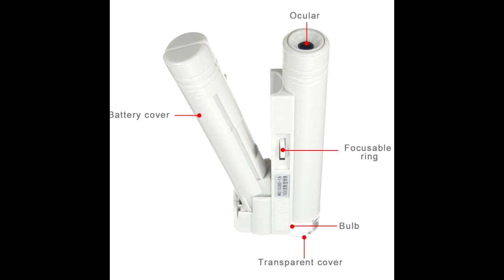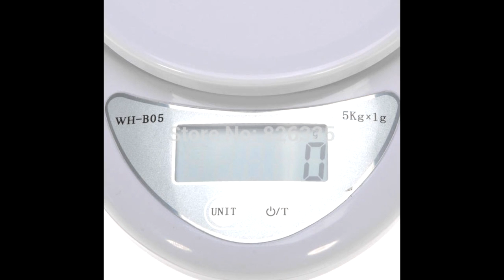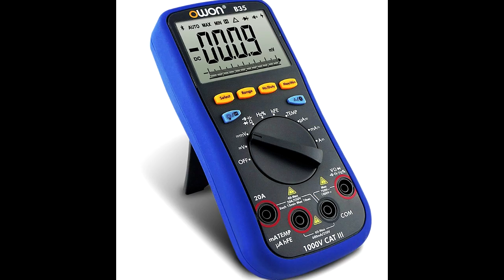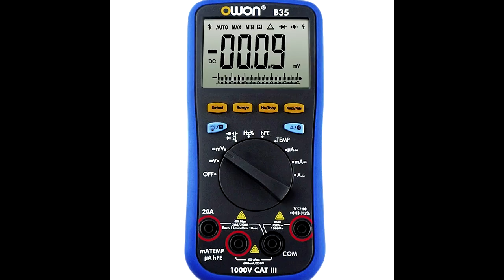ИНСТРУМЕНТЫ ИЗ КИТАЯ.15 КРУТЫХ ВЕЩЕЙ С АЛИЭКСПРЕСС